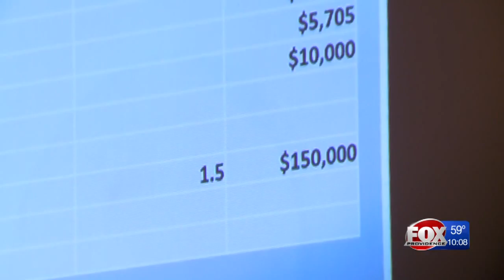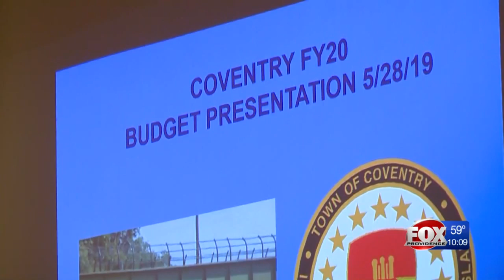Coventry Town Council unveils new budget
The budget includes a $150,000 cut in appropriations for the town and a $350,000 cut to its schools.